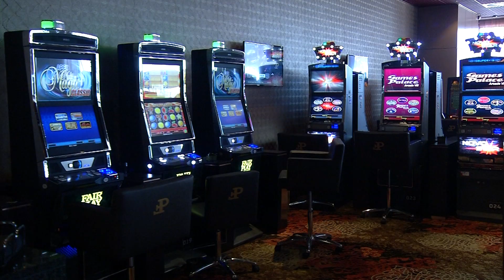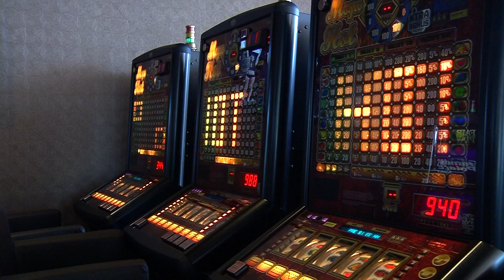Fair Play Casino Dordrecht misschien beste casino van Nederland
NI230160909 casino